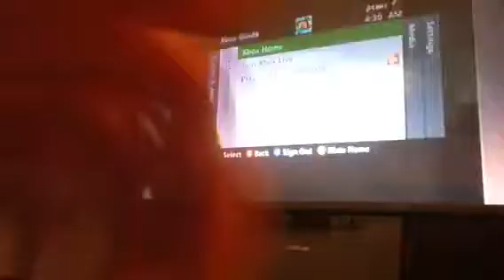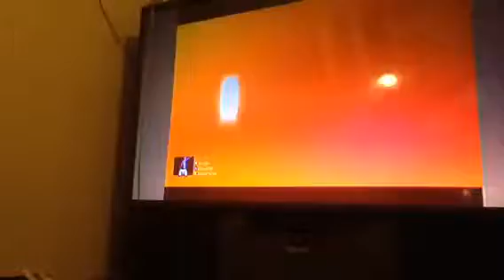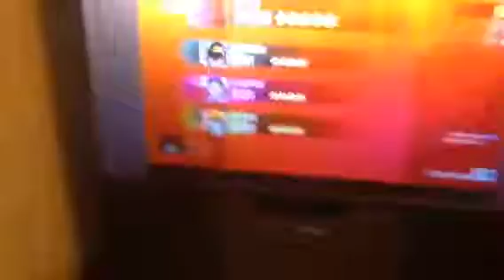Just Dance 2018 - How Far I'll Go by Disney's Moana 5 Stars